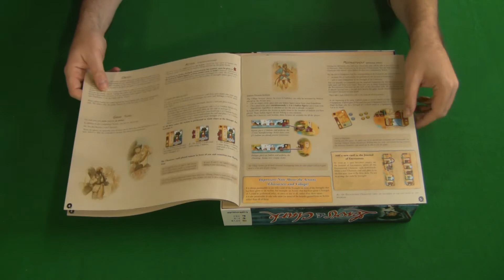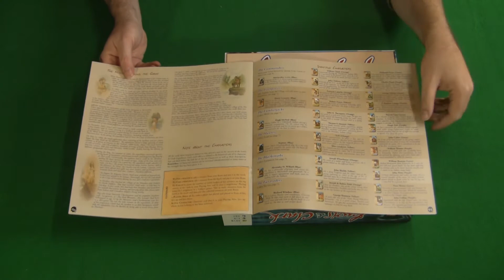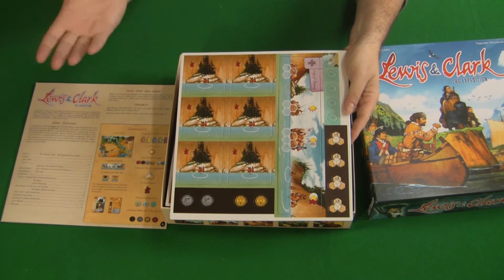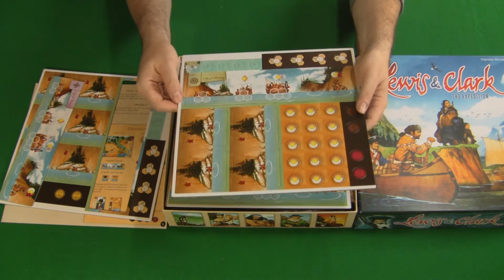Lewis & Clark - The Expedition 2nd Edition (2020) - Abrindo a Caixa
Este é um video de unboxing do jogo "Lewis & Clark - The Expedition 2nd Edition", da editora Ludonaute, onde se apresentam os vários componentes deste jogo e se fala um pouco sobre o jogo.